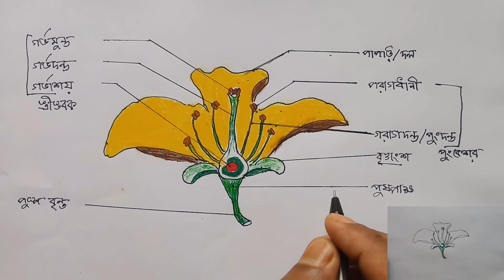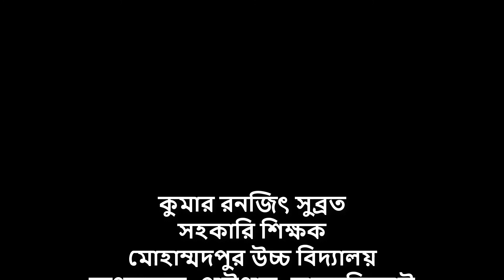জীববিজ্ঞান,নবম ও দশম শ্রেণি,একাদশ অধ্যায়,ফুলের বিভিন্ন অংশ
how_to জীববিজ্ঞান নবম ও দশম শ্রেণিএকাদশ অধ্যায়#ফুলের বিভিন্ন অংশ#Kumar Ranzit Subrot

অনলাইন ক্লাস,
Kumar Ranzit Subrot,
Online Class,
ghore bose shikhi,
amar ghor amar school,
High school,
SSC Biology,
Biology,
Class Nine &Ten,
Bangla;